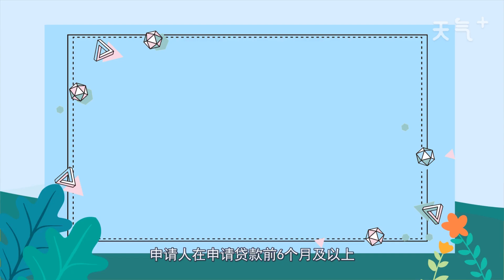公積金貸款條件 公積金貸款條件有哪些